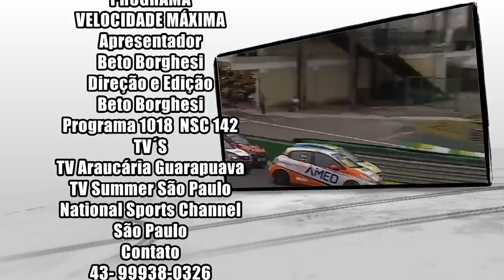Programa Velocidade Máxima 142- Prova: Turismo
Programa Velocidade Máxima 142

Prova: Turismo

Programa exibido pela Tv Araucaria e Apresentado e Produzido pelo Piloto Beto Borguesi

Tv Araucaria 28 anos.